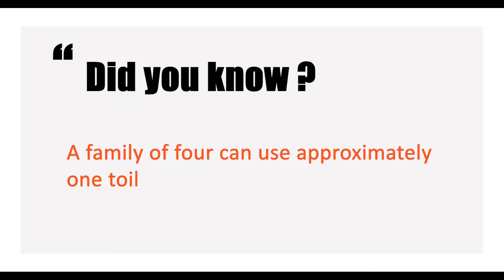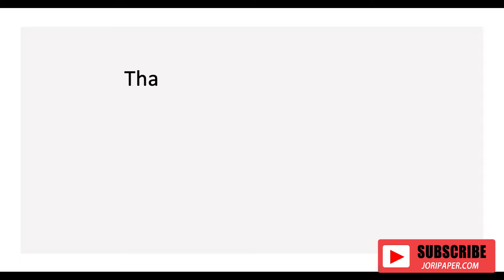Two Sets Toilet Paper Tissue Production Line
Jori Group Co.,Ltd is good at Paper Converting Machinery Manufacture.Professional supplier of:
1)Toilet Paper Machine (1.2m--2.8m width of parent roll, Customize Service)
2) Roll Kitchen Paper Towel Machine (1.2m--2.8m width of parent roll, Customize Service)
3) Facial Tissue Machine (2-14 output lanes)
4)Napkin Paper machine(L-fold, 1/4-fold, 1/6-fold, 1/8-fold and other multi-fold type)
5) Hand Towel Paper Machine(C-fold, V-fold and N/Z fold type)
6) Pocket Tissue Machine(mini and standard size)
7) All kinds of Tissue Paper Cutting and Packing Machine
8) Another Household Paper Equipments and Production Line.
Contact person: Zoey Wu
Jori Group Co.,Ltd
ADD: Quanzhou City,Fujian Province,China
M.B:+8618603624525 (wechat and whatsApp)